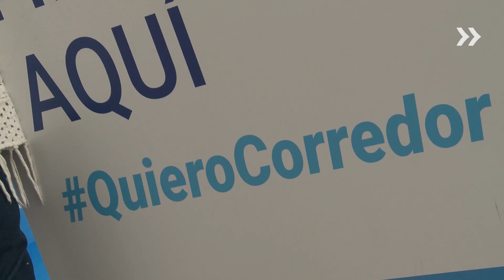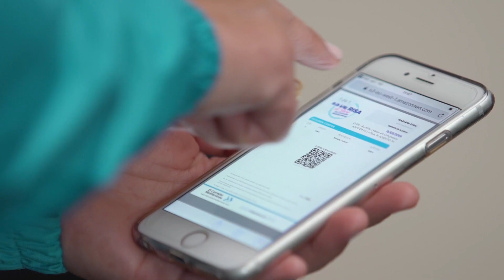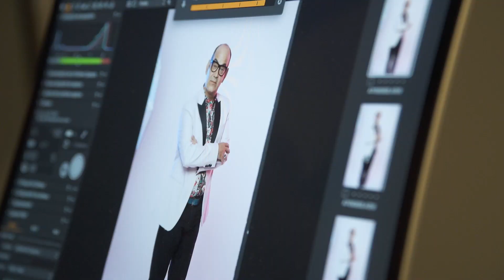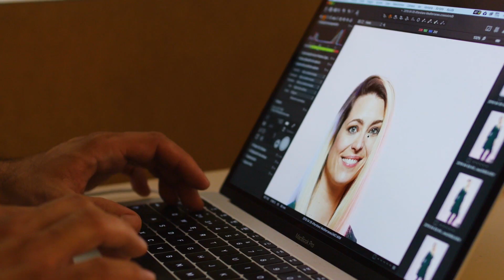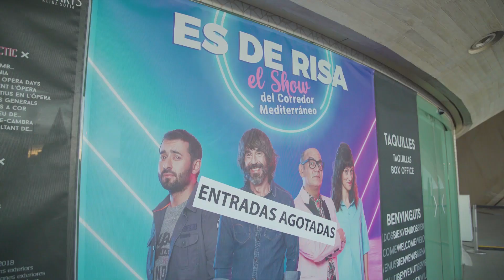ES DE RISA: Making Of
Desde elcorredormediterraneo.com cogimos a los humoristas más punteros y los llevamos de tour por los mejores teatros del Mediterráneo para explicar ante miles de personas que era el Corredor Mediterráneo, a golpe de risa